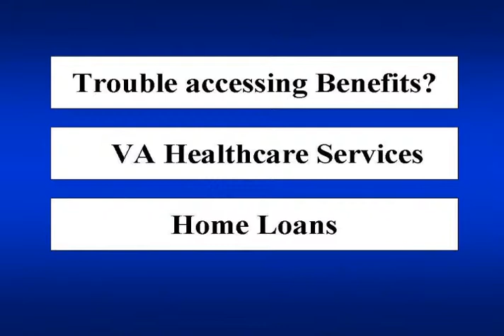Veterans Services Advocate Terry Sanders